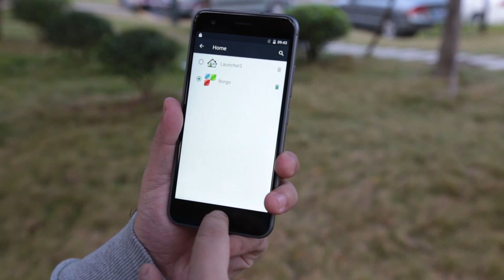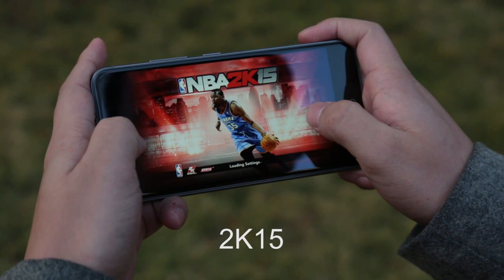[iPhone 6s dupe?]ulefone Parsi X Youth Flagship Android 5.1Quad Core Smartphone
Ulefone Paris X Android 5.1 4G Smartphone 5.0 inch HD Screen MTK6735 64bit Quad Core 1.3GHz 2GB RAM 16GB ROM 13.0MP + 8.0MP Cameras OTG Corning Gorilla Screen
Display: 5.0 inch 1280x720 HD IPS Corning Gorilla Class 3 2.5D Screen
CPU: MTK6735 64bit Quad Core 1.3GHz
GPU: Mali-T720
System: Android 5.1
RAM + ROM: 2GB RAM + 16GB ROM
Camera: Front 5.0MP (SW8.0MP) + Rear 8.0MP (SW13.0MP) AF with LED flashlight
Sensor: Light sensor, G-sensor, Hall sensor
Bluetooth: BT4.0
Features: GPS / A-GPS / GLONASS / OTG
Card Slot: Dual SIM dual standby. Dual Micro SIM cards
2G: GSM 850/900/1800/1900MHz
3G: WCDMA 900/2100MHz
4G: FDD-LTE 800/1800/2100/2600MHz